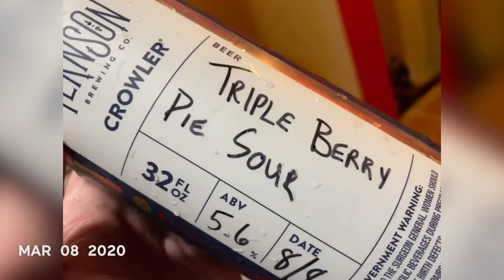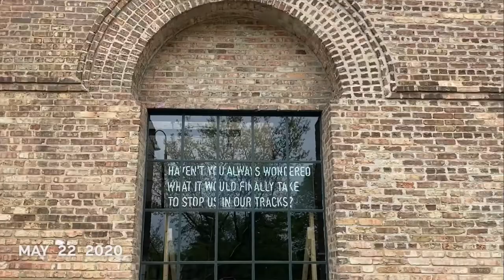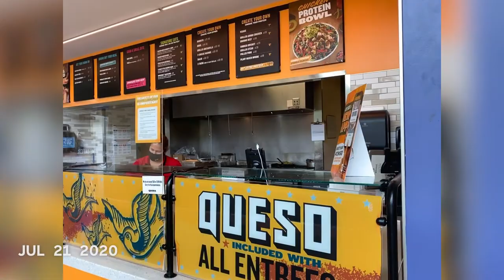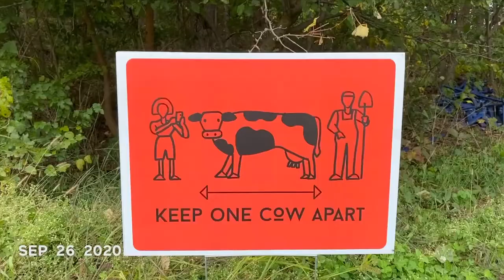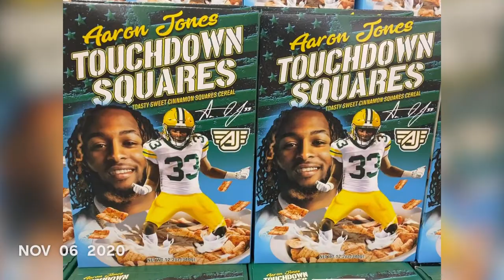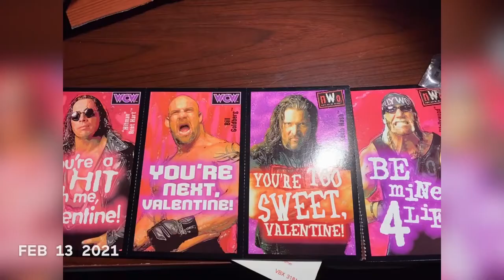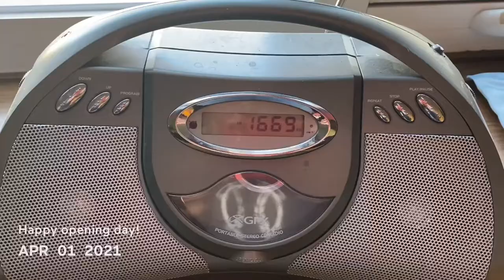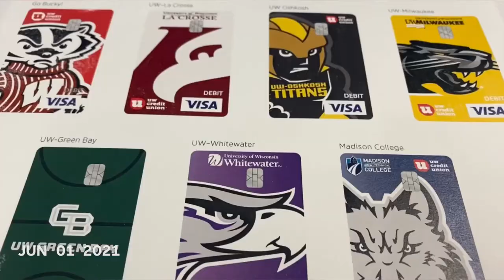A year+ in a pandemic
Like many people, I had big plans for 2020. Those changed in early March, as the world went into lockdown.

Everyone had to adjust. The trips we had planned were all eventually cancelled. Concerts postponed. Parties were replaced by socialially distanced outings.

Slightly before the COVID-19 pandemic gripped a nation, I purchased a new phone. I planned to create a 1 second a day video as I drove Route 66, attended GenCon, traveled, worked the DNC for my job, and numerous other events. Instead, I captured a year + in a pandemic - starting a couple week before it began, and ending a few weeks after we were vaccinated, and the local regulations lifted in June 2021. This is that journey.

via Creative Commons 4.0.